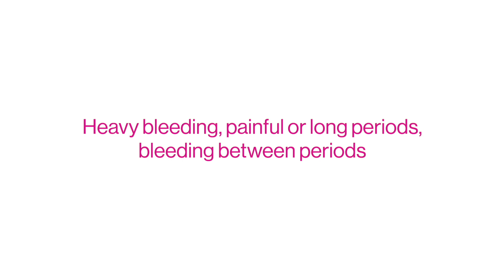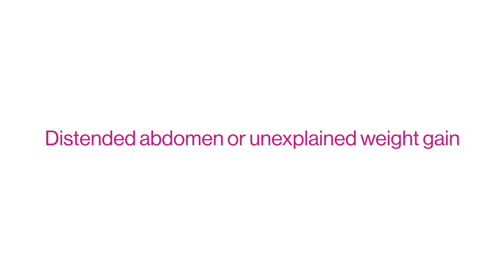Signs of Uterine Fibroids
Tamara Kolev, MD, an OBGYN and fibroid specialist, discusses the signs and symptoms of uterine fibroids.